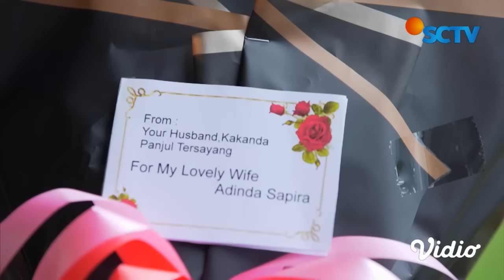Shafira Speechless! Seorang Julian Bisa Semanis Ini | Di Antara Dua Cinta - Episode 125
Di Antara Dua Cinta Episode 125, tayang 14 Januari 2024. Ada kurir paket kirimkan kado dan bucket bunga untuk Shafira. Awalnya Shafira takut kalau ternyata itu kado teror lagi.

Saksikan sinetron SCTV Di Antara Dua Cinta setiap hari pukul 21.10 WIB bersama Rangga Azof, Anggika Bolsterli, Anthony Xie, Asha Assuncao, Kevin Kambey, Esta Pramanita, Sheila Rizkyana, Raya Kohandi, Vira Yuniar, Nessa Sadin.